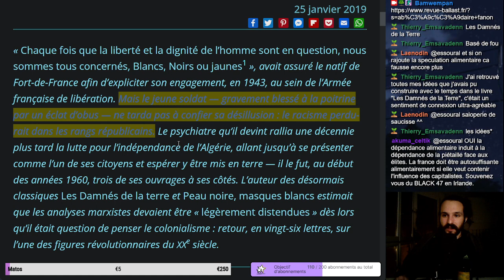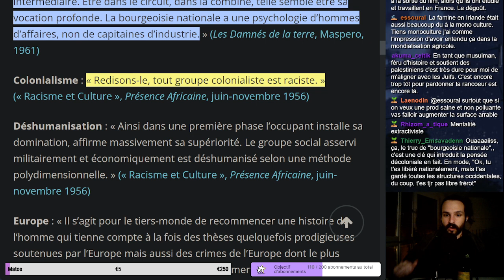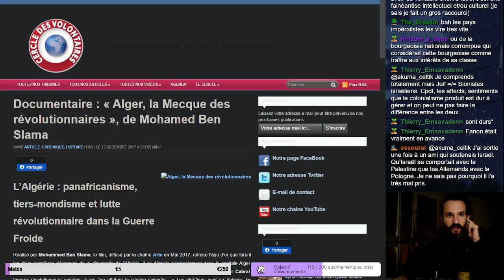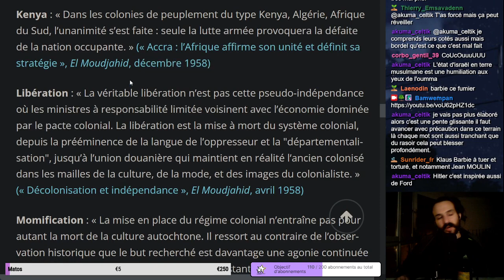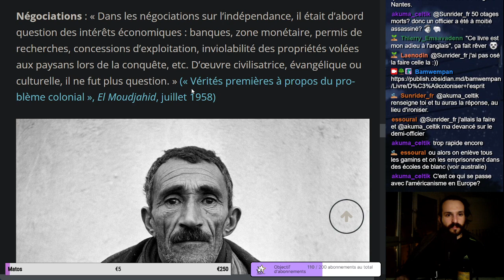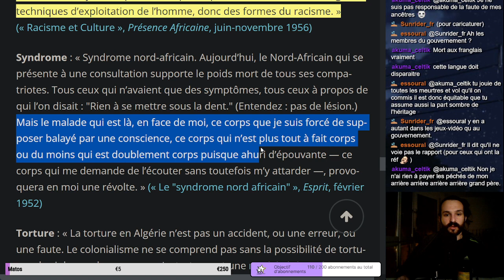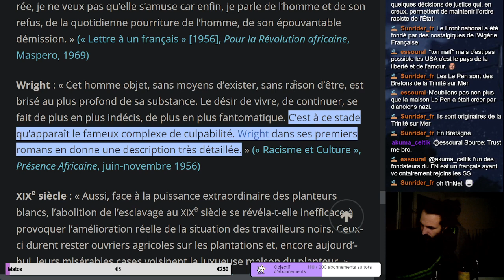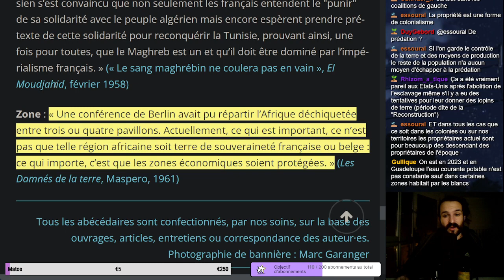(Lecture) L'Abécédaire de Frantz Fanon - Ballast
Lecture d'un article de Ballast

Abécédaire de Frantz Fanon. Personnage emblématique sur les question antiraciste et décoloniale !

Bonne VOD